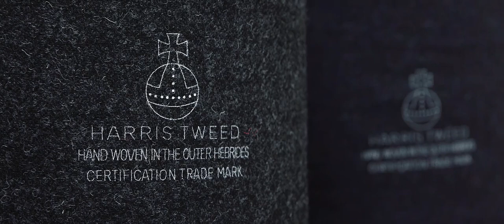Harris Tweed Hebrides - The Fabric of Fashion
The Fabric of Fashion

Harris Tweed Hebrides, based in the Outer Hebrides of Scotland, manufactures each metre of its handwoven fabric in accordance with The Harris Tweed Act 1993, maintaining the integrity and distinctive character of the fabric recognised globally as Harris Tweed®.

Produced using traditional artisan skills and always made from 100% pure new wool. Fibre dyeing at the raw wool stage provides an unrivalled depth of colour. The company works with over 120 home weavers based throughout the Isle of Lewis and Harris, providing sustainable rural employment to home weavers who live in the most remote communities on the islands.